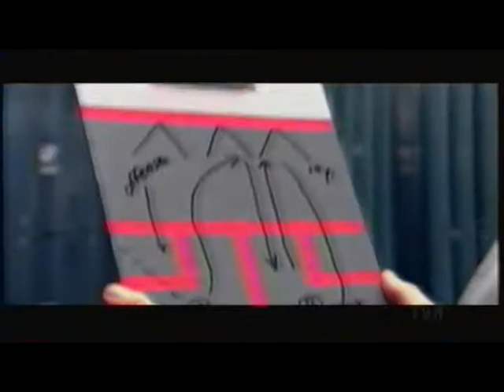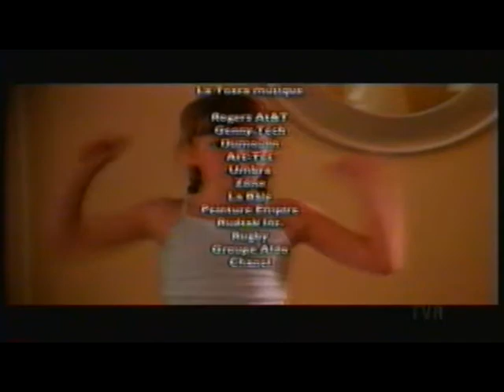Hommes en quarantaine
Produite par Cirrus Communications, Hommes en quarantaine est une série télévisée québécoise en 12 épisodes de 25 minutes et 6 épisodes de 45 minutes, réalisée par Stéphane Lapointe et diffusée entre le 4 janvier 2003 et le 14 février 2004 sur Séries+, puis sur le réseau TVA. Avec Pierre Gendron, Sylvain Marcel et André Robitaille.